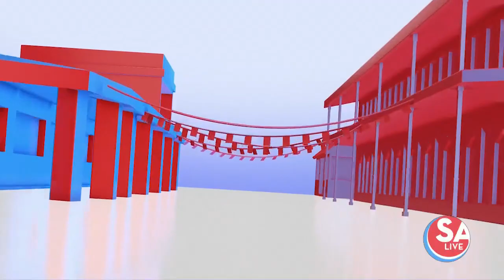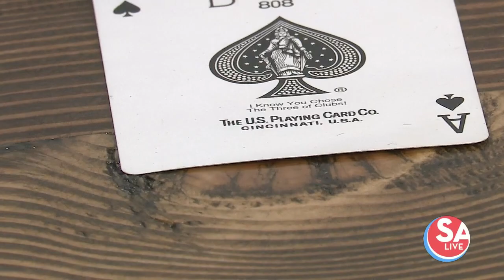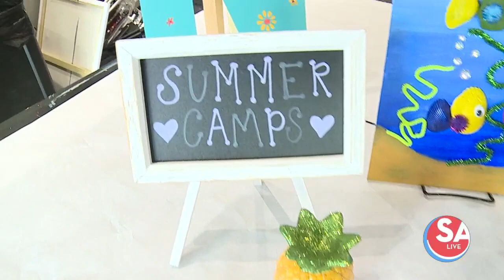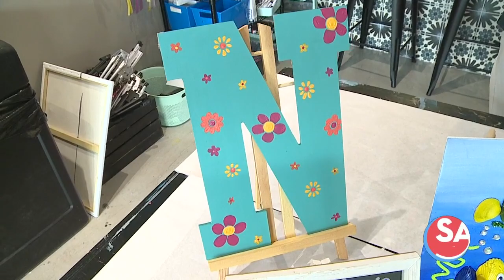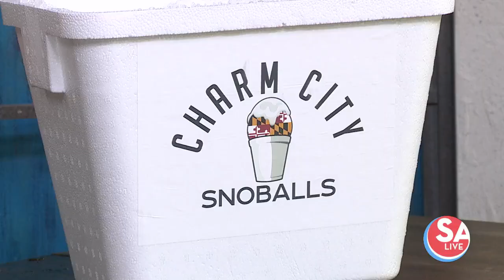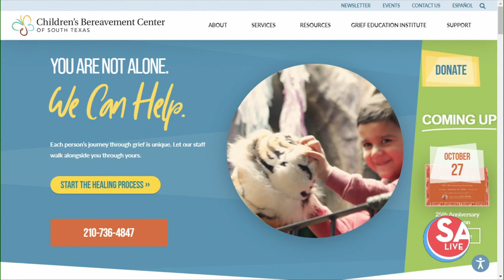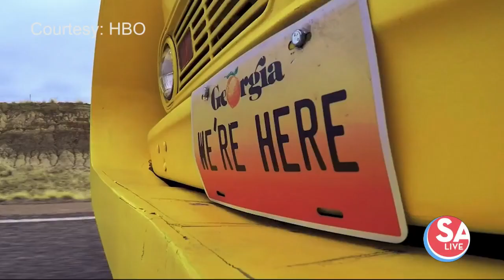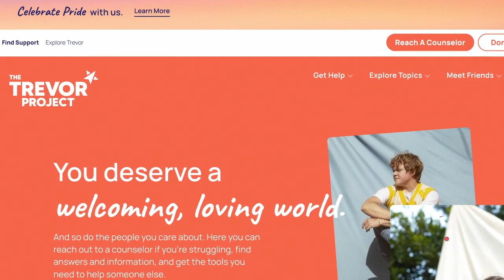SA Live : Jun 10, 2022